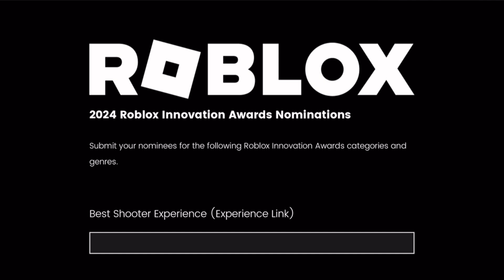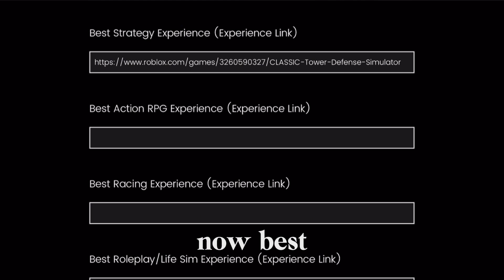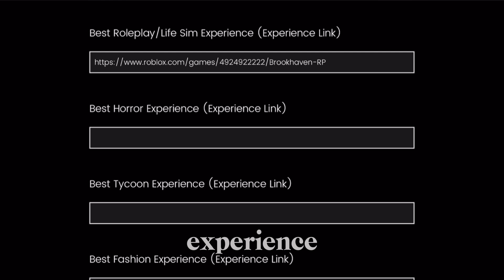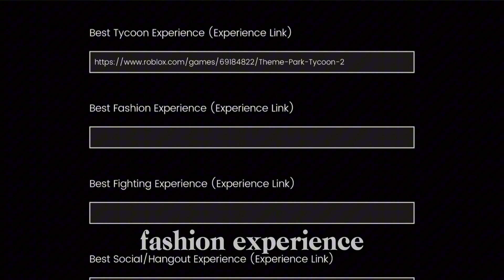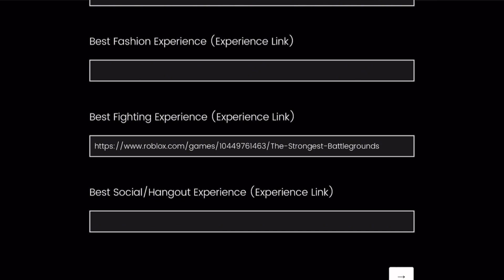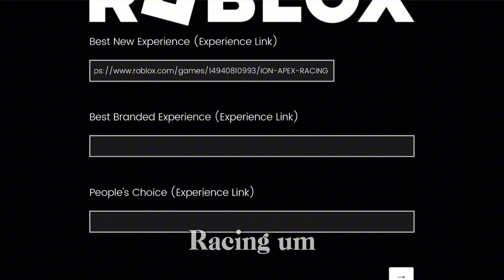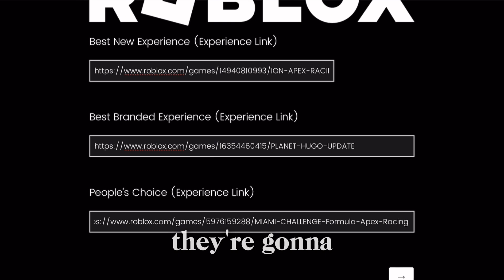My 2024 Roblox Innovation Awards Nominees!